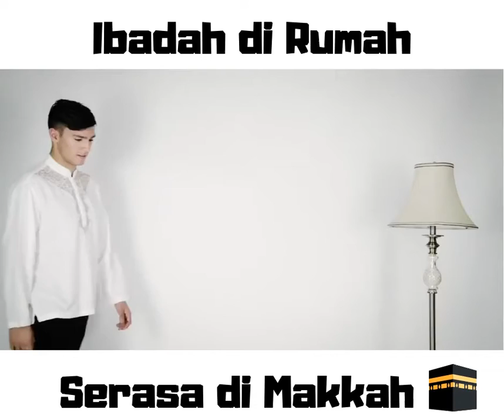Minyak Wangi Arab King Al Oud Harramain Original | 0812-9842-2880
Minyak Wangi King Al-Oud Haramain Premium Non Alkohol 15 ml Original
Parfum Terbaik dari Jazirah Arab yang Wajib Anda Koleksi

Bikin Ibadah di Rumah, Serasa di Mekkah
BELI 1 SAJA, BONUS 4 PRODUK SEKALIGUS

Apakah anda menginginkan Parfum Nuansa Arab sekaligus Non Alkohol?
Bosan dengan Parfum di pasaran yang aromanya gitu-gitu aja dan kebanyakan ber-Alkohol?
Pengen punya Parfum yang cocok untuk Sholat dan sehari-hari?

Faktanya kebanyakan Parfum yang dijual Kurang cocok dengan Selera anda, karena :
- Panas terkena kulit
Parfum kualitas rendah, cenderung panas terkena kulit
- Alcohol
Ya, Mayoritas Parfum menggunakan campuran Alcohol
- Wangi menyengat
Bukan cuma kita, wangi yang menyengat juga menggangu orang yang dekat dengan kita
- Wanginya Pasaran Banget
Malu dong kalau wangi pasaran saat di tempat umum
- Wangi cepat hilang
Parfum di pasaran daya tahan wangi hanya 1 jam

Dengan Bangga kami perkenalkan Parfum KING AL OUD
Rasakan Sensasi Al Oud kelas Dunia yang mampu membuat Ibadah anda di Rumah, serasa di Makkah.

Kelebihan dari Parfum King Al Oud :
1. Jaminan Kualitas terbaik
Bersifat Concentrate Parfum (Parfum Murni)
2. Barang Limited Edition
Box dan Botol Exclusive membuat Parfum ini lain daripada yang lain
3. Bibit Impor dari Arab Saudi
Kami Impor langsung dari Arab Saudi, Negeri Penghasil Parfum Oud Terbaik Dunia, Tanpa Campuran apapun
4. Exclusive dan Kharismatik
Ada 2 Kesan saat anda pakai Parum King Al Oud, yaitu Exclusive dan Kharismatik

Parfum King Al Oud dibuat untuk anda semua yang ingin..
- Ibadah Tenang, Gak was-was karena non alcohol
- Memiliki koleksi parfum terbaik
- Belanja hemat, Beli 1 Bonus 4
- Tampil Exclusive dan Kharismatik

Kenapa harus belanja di Toko Kami ?
- Produk Original karena kami tidak pernah menjual produk abal-abal
- Banyak Bonus melimpah beli 1 dapatnya 4

Catatan :
- Silakan cantumkan no wa anda di kolom keterangan untuk kami kirim bonus no.4 (ebook)
- barang dikirim dari jombang, ongkir tetap dihitung sesuai alamat kami

Informasi Pemesanan Hubungi :
--- Mohamad ---